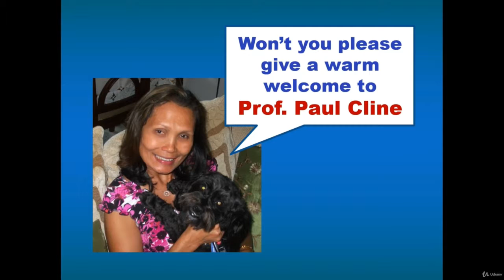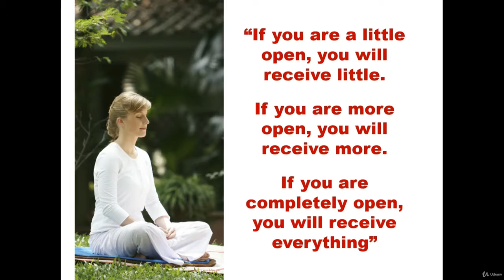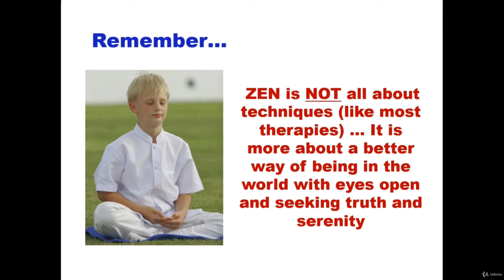ZEN: For Personal Development - Zen Teachings : Beginning Concepts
ZEN: For Personal Development - Zen Teachings
Unlocking the Powerful Secrets of ZEN - ONLY Found Here!  Transform Your LIFE!